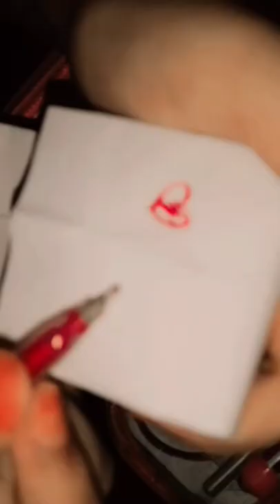my pencil box true are you like it I hope like this video enjoy pencil box